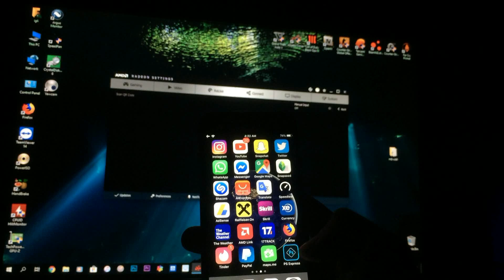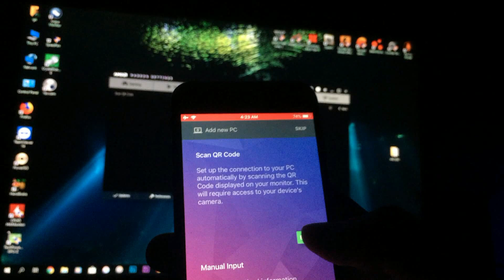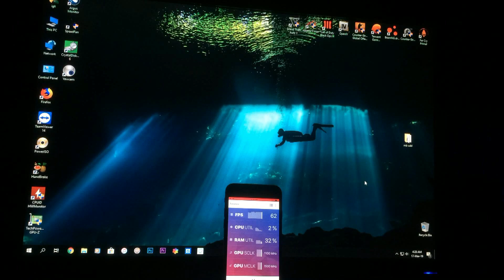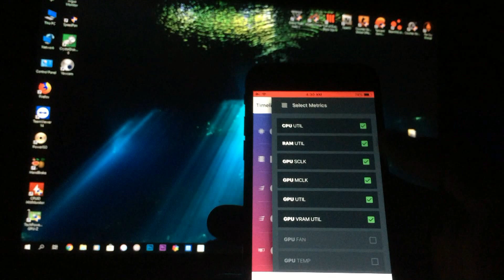AMD Link Setup - How To Connect & Monitor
In this Video i'm showing How to connect to AMD Link on your phone
and monitor your system .

With AMD Link you can also play PC Games from your Phone
It stream games directyly on your phone from your PC